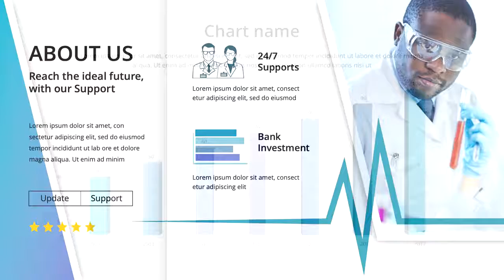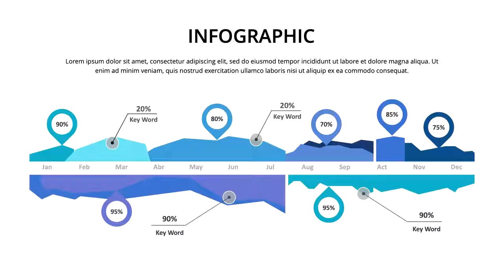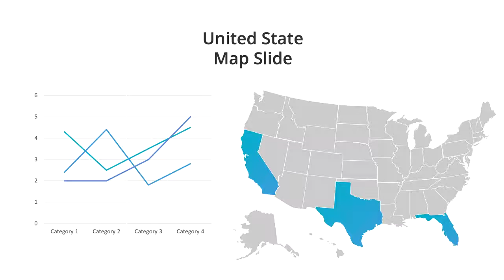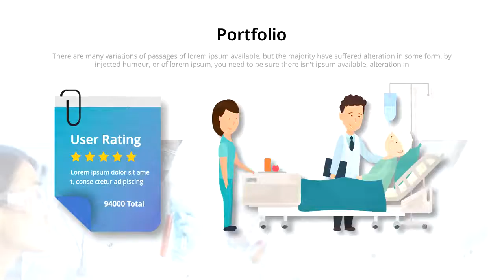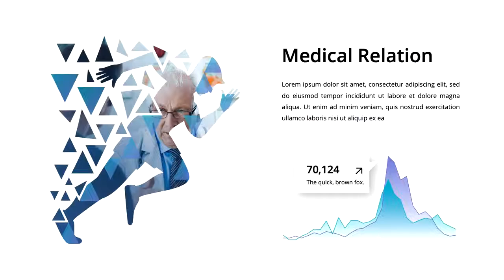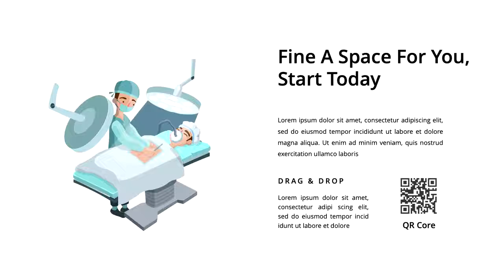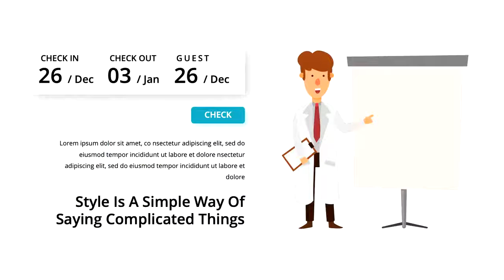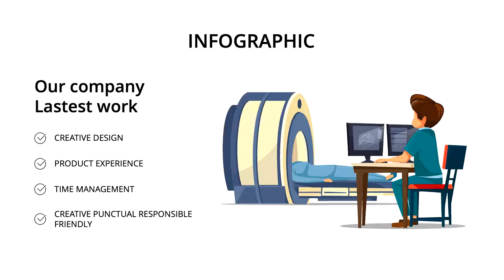Medical & Healthy Google Slide Template - Graphicriver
Features:
* 170+ unique slides
* Easy and fully editable (shape color, size, position, etc)
* 500+ easy editable font icons kit. We know you love icons!